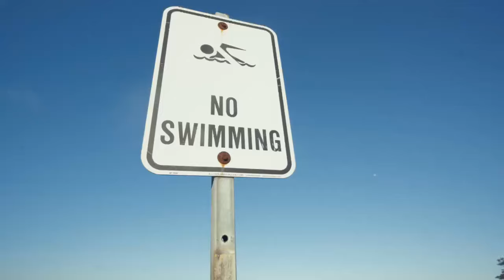Prices goin up (OFFICIAL VIDEO)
Shot by @yawninrn